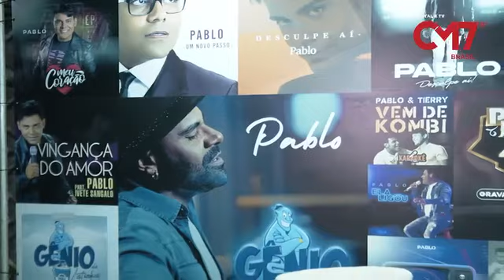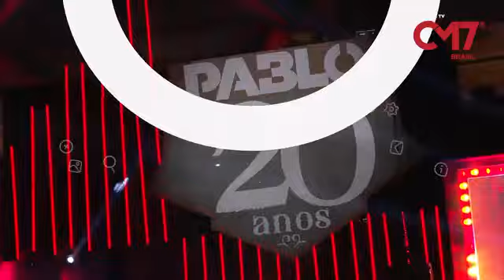Fenômeno da sofrencia, cantor Pablo lota Arena da Amazônia para gravação do seu DVD. 😍🔥💃🏼